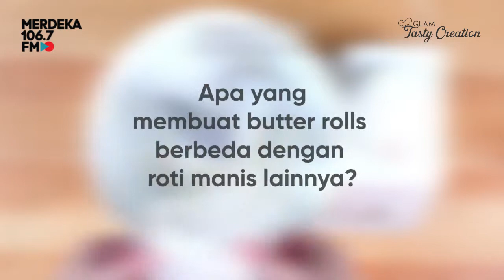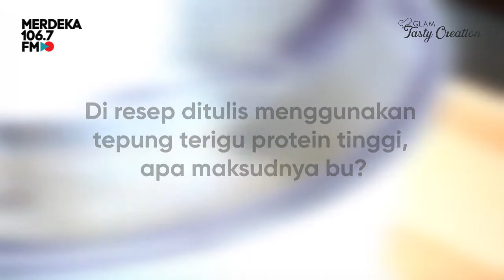Resep Butter Rolls ANTI GAGAL!!!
Glam Tasty Creation | Resep Butter Rolls
Bersama Icen Guik

Dan dengarkan radio streaming melalui download aplikasi di App Store & Playstore MerdekaFM.
Nantikan episode selanjutnya serta segmen lainnya yang tidak kalah menarik..

- Merdeka 106.7FM